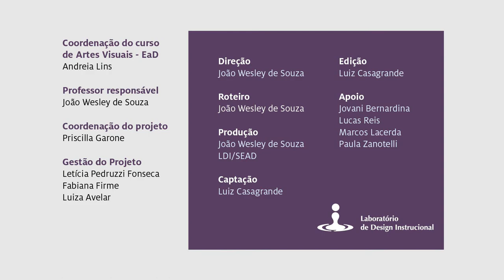Aula 7 - Escultura (Prof. João Wesley) - Artes Visuais EaD/UFES